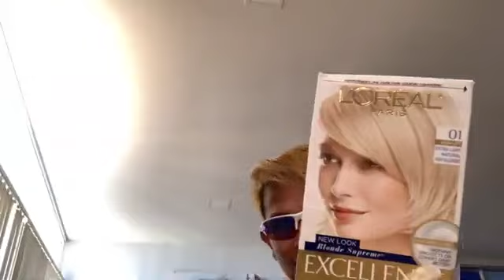quadro alas salon...